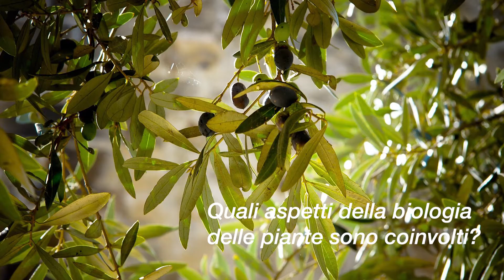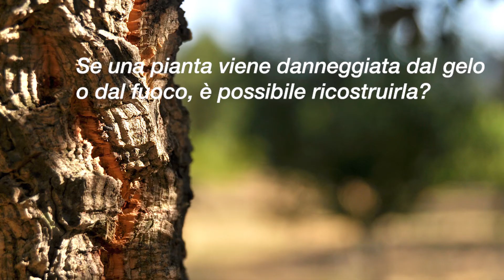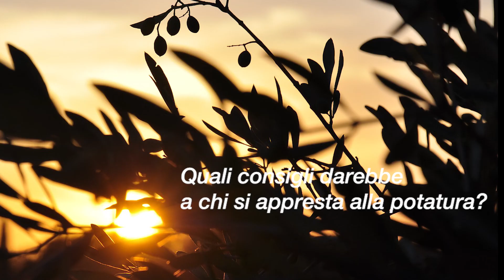Potatura dell'olivo: quando, dove, come e perché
La potatura dell'olivo, specie quella a vaso policonico, favorisce la giusta illuminazione e un buon arieggiamento della chioma ed è fondamentale per avere produzioni abbondanti e di qualità. Ecco tre video per avere le idee più chiare e cercare di non commettere errori

Servizio realizzato da: Tommaso Cinquemani e Federico Turrisi

In questo filmato: Riccardo Gucci, professore ordinario di Coltivazioni Arboree presso il Dipartimento di Scienze Agrarie, Alimentari e Agro-ambientali dell'Università di Pisa

La potatura dello olivo (Olea europaea) è senza dubbio l'operazione più importante da effettuare in oliveto, nonché la seconda voce di costo dopo la raccolta. Conoscere quindi quali sono i tagli corretti da effettuare è fondamentale non solo per garantire un'adeguata produttività in termini di olive, ma anche per mantenere le piante in buona salute.

Ma a che cosa serve la potatura? Qual è il periodo migliore per farla e quali sono gli errori da non fare?

Guarda gli altri video della playlist 2022 Notizie agricoltura - 1° semestre